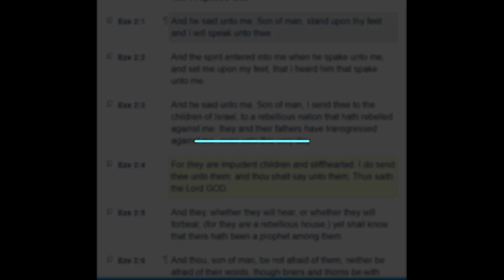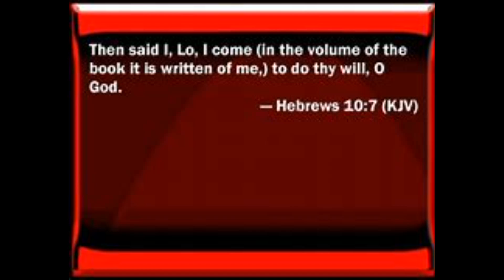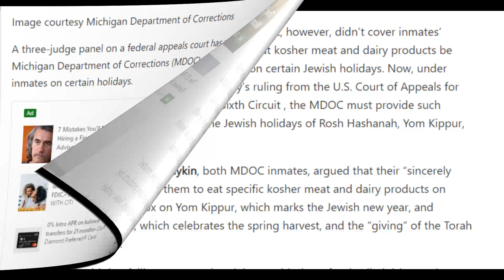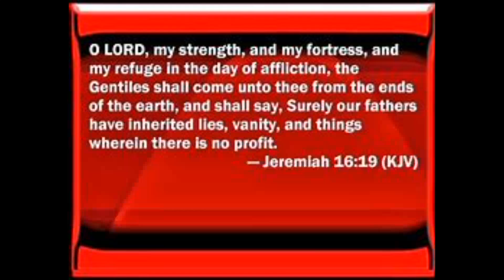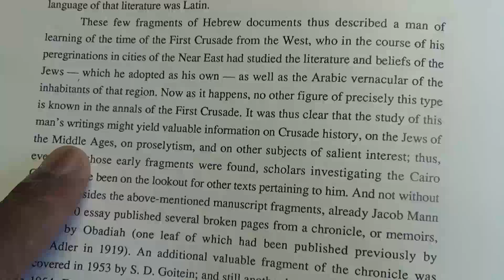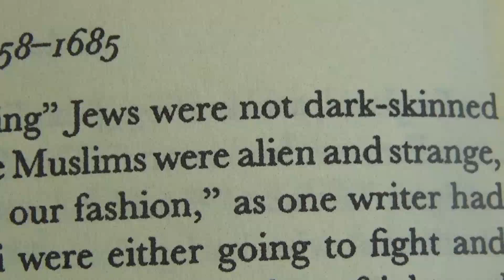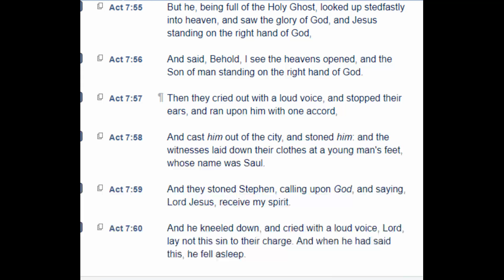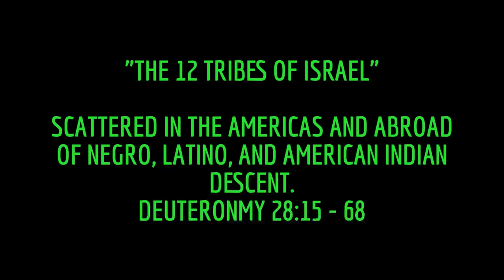"The Foreheads of The Prophets"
Shabbat class.

The truth was lost and made to be found by the descendants of the Israelites!  Those that are wise and keep TMHs commandments.  It is said that wise men illuminate the world and when they die, the world dies with them!

The righteous path, The path of YAHAWAH, is a thorny one.  One cannot pass only by showing understanding and having a soft heart.  One needs a will of steel and the courage of a colossus.

Show brotherhood or brotherly love daily to fulfill the whole law but be circumspect of pitfalls.  We all fall short of the glory of TMH,  thank Yahawashi for Grace, and Mercy cause Satan knows your weaknesses.  Improve your spirit everyday and if you fall repent and get back in line quickly.  Condemn no one but bear his/her burdens   (Romans 12:9).  We are the people to whom the bible speaks of:  Their dead bodies shall lie in the street of that Great city which is known as spiritual SODOM(Homosexuality)  and spiritual Egypt (Bondage).  The Bible from beginning to end speaks of the only Family that received The two covenants from the Creator, whose names are the TWELVE TRIBES of Israel:

Reuban
Simeon
Levi
Judah
Zebulan
Issachar
Dan
Gad
Asher
Naphtali
Joseph (Mannasah and Ephraim).
& Benjamin.
Genesis 12:2-3

These are whom the scriptures speak of concerning the sons of Jacob and his generations to the end of time.  They will return back to the ways of their fathers and be restored when Shiloh returns to inherit the kingdom of heaven.  The world is in total error due to the misunderstanding of religions and doctrines of devils.

Amos 3:3

These are serious times and this is not the time to make dumb choices in your life.    Please keep his commandments and faith in Ha Ma Shayach, and be the leaders that TMH intended us to be, even Al Sharpton and Jesse Jackson.
Repent from sin and Shalom.

LionsRoar.12Tribes-of Israel
Sabbath Class